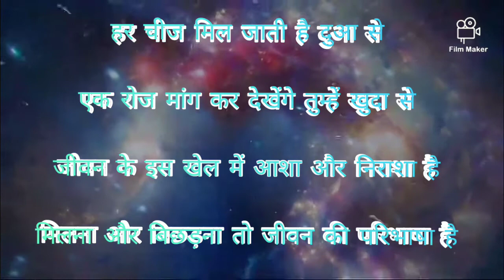dil ki baat dil se|| near my heart